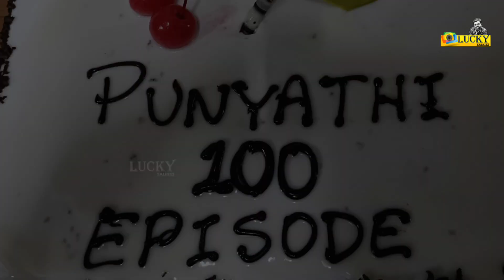Punayavati serial 100 episode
punayavati serial 100 episode celebration